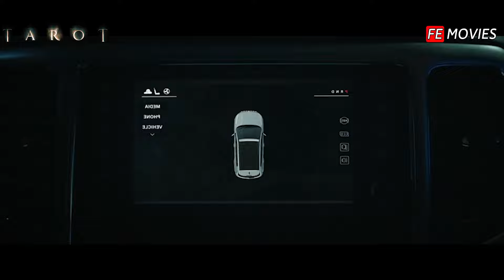box office 2024 box office this week افلام البوكس اوفيس box office movies 2024 البوكس أوفيس 2024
افلام 2024 بوكس فوكس لهذا الاسبوع
box office 2022 , box office 2023 , box office 2024
في السينمات العالمية الخاصه بالافلام في كل وقت
00:00 intro
01:10 Abigail
02:25 Star Wars: Episode I - The Phantom Menace
03:20 Civil War
04:33 Kung Fu Panda 4
05:44 Unsung Hero
06:50 Godzilla x Kong: The New Empire
07:52 Tarot
08:50 Challengers
09:56 The Fall Guy
11:05 Kingdom of the Planet of the Apes
12:20 end

Background music